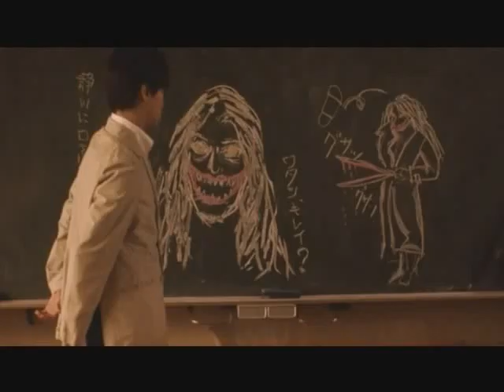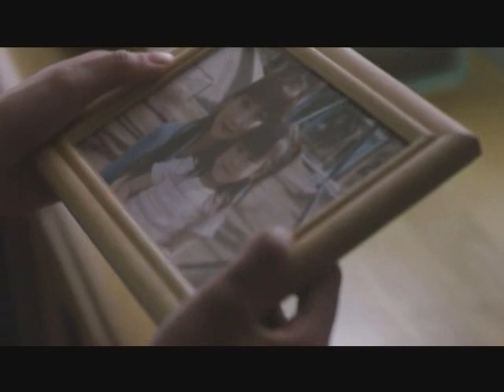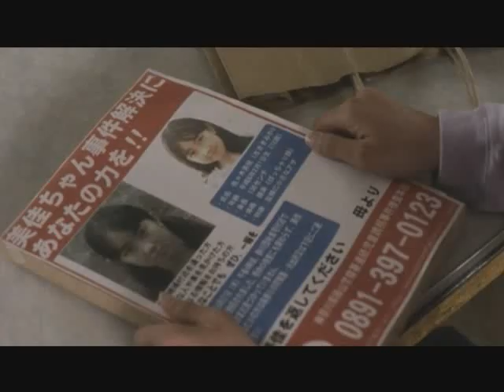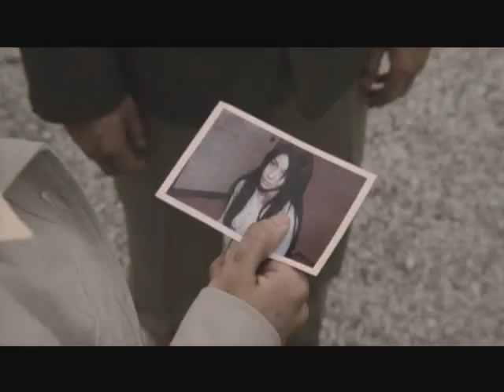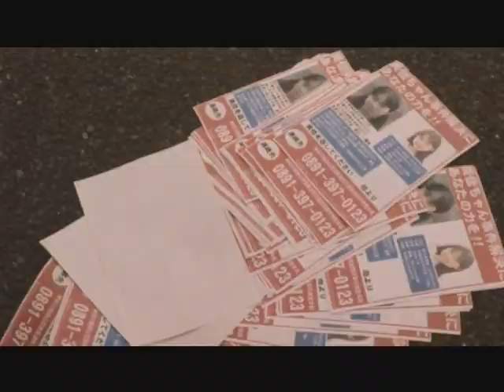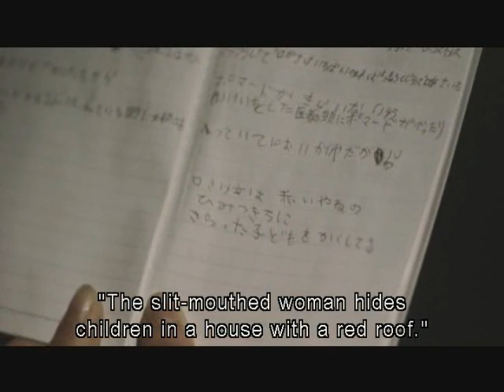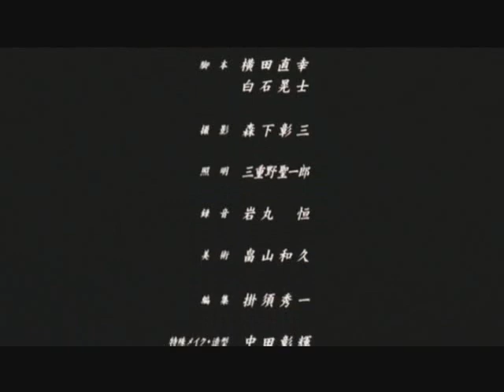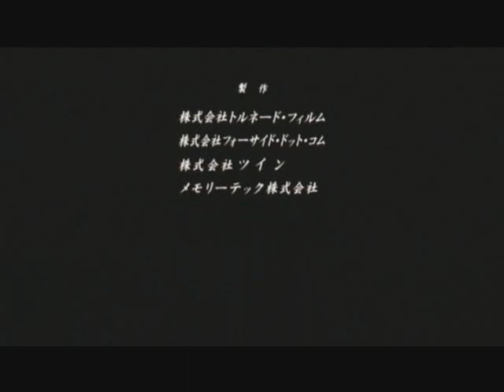31 октября 2023 г.